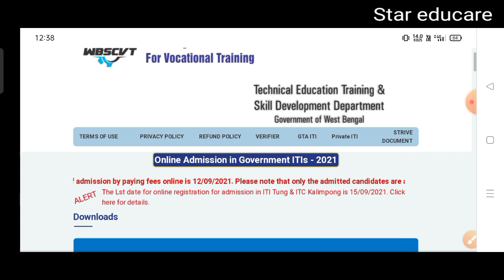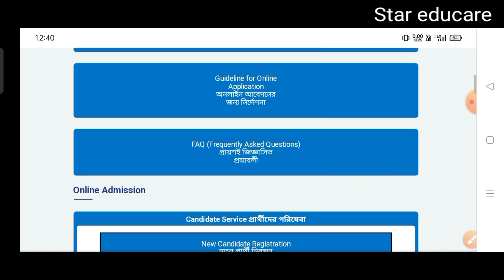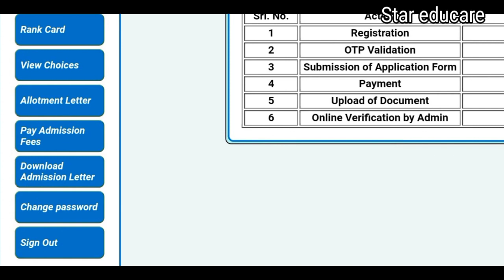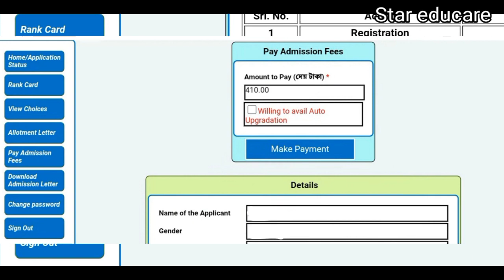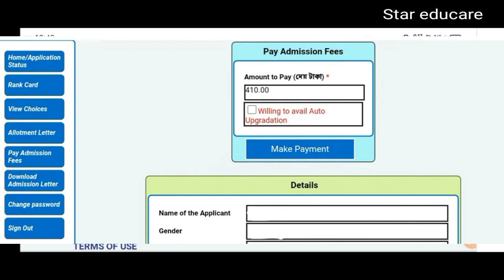ITI Auto Upgradtion step by step | ITI 2nd Counseling Date 2021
ITI Auto Upgradtion step by step
ITI 2nd Counseling Date 2021
iti counseling date
iti 1st counselling in bengali